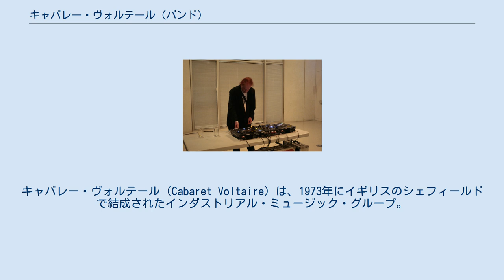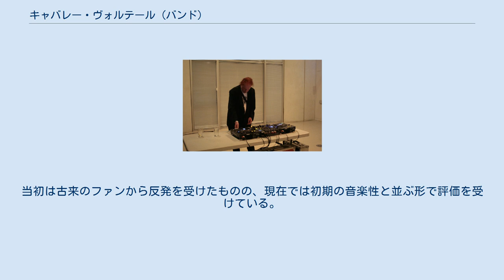キャバレー・ヴォルテール (バンド)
キャバレー・ヴォルテール（Cabaret Voltaire）は、1973年にイギリスのシェフィールドで結成されたインダストリアル・ミュージック・グループ。
後にエレクトロニック・ダンス・ミュージックに転じた。
 1973年、リチャード・H・カーク、クリス・ワトソン、スティーブン・マリンダーの3人によって結成された。
グループの名前は、反芸術運動（ダダイスム）の発祥の地であるスイスのキャバレーの名前にちなんでいる。
 1981年、クリス・ワトソンが脱退（ハフラー・トリオを経て、現在はBBCの音響技師）。
1996年にはスティーブン・マリンダーが脱退（音楽業界を離れ大学講師となっている）し、現在はリチャード・Ｈ・カークのみが正式メンバーとなっている。
 初期はブライオン・ガイシンが発明し、ウィリアム・S・バロウズが知らしめたカットアップ・メソッドに基づく実験音楽、インダストリアル・ミュージックを展開していた。
1980年代中盤に差し掛かると、他のインダストリアル・ミュージック・グループの多くと同様にエレクトリック・ダンス・ミュージックへと路線変更。
当初は古来のファンから反発を受けたものの、現在では初期の音楽性と並ぶ形で評価を受けている。
 1994年にアルバム『The Conversation』を発表したのち活動を停止していたが、2014年にカークの個人グループとして活動再開、2020年に26年ぶりとなるアルバム『シャドー・オブ・フィアー』を発表した。